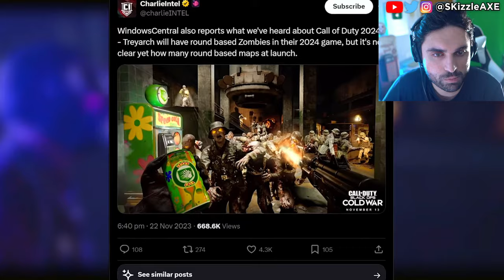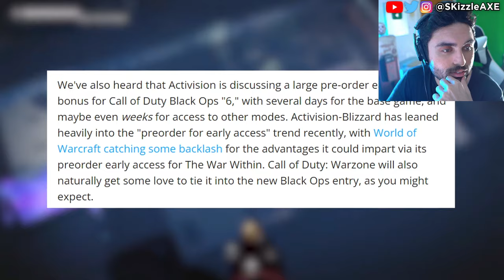COD 2024 Beta is looking AMAZING... 😵 (We Were WRONG) - Call of Duty 2024, XDefiant, MW3 Zombies PS5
Now we are in 2024, Call of Duty 2024 is coming from Treyarch. MW3 zombies is not what many thought it would be and XDefiant release date is still unknown. Today we will talk about Xbox Activision and Warzone including Black Ops 6 zombies. Yes, we are getting Black Ops 6 this year. We previously covered DrDisrespect and Nickmercs drama including Gamers caught cheating in Call of Duty.

With all the rumors surrounding this game, let's discuss what we know so far. What time era it is set in, what Zombies is rumored to be like, the Multiplayer details so far and more. It is a very exciting time! All rumors are pointing to Call of Duty: Black Ops Gulf War being this years game, but we have no idea what is true until it is officially announced. Treyarch have been working on this game since the end of 2020, being the longest development time Treyarch has ever had to work on their own Call of Duty title.